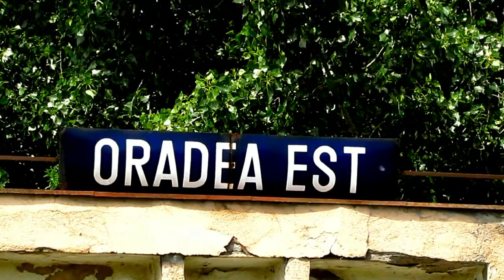"The Alstom Sisters" in Oradea (31 05 2013)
1:Intro - Video
2:R3073 - Cluj Napoca - Oradea - LDH 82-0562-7
3:IR367-2 - Budapesta Keleti - Brasov - LDH 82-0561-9
3:Video Ending

Soundtrack: Emotional Music - Farewell Symphony

© Train97